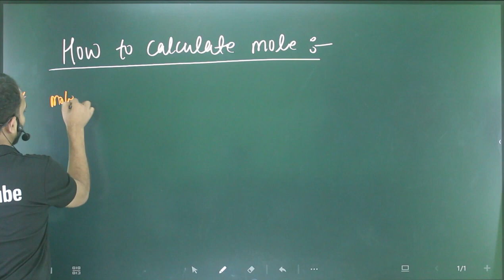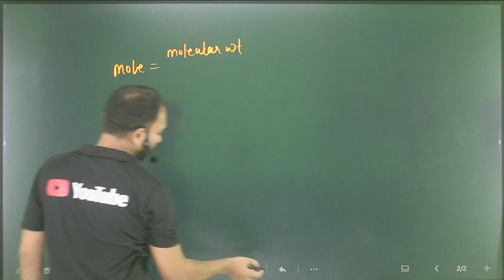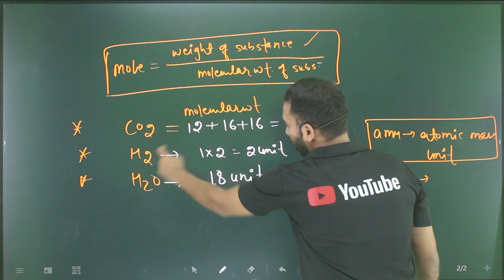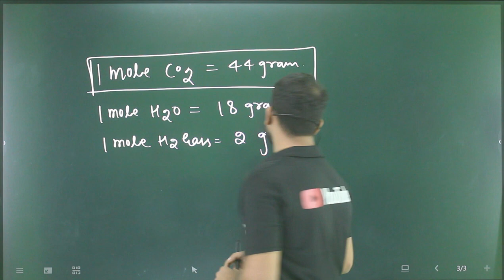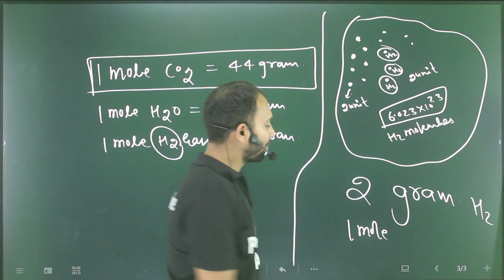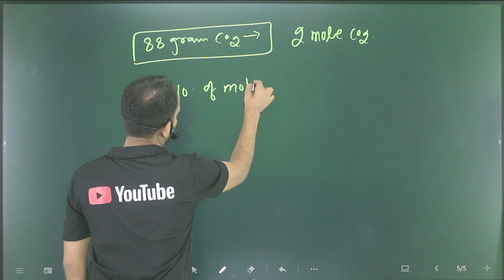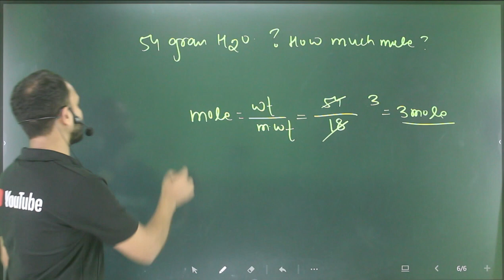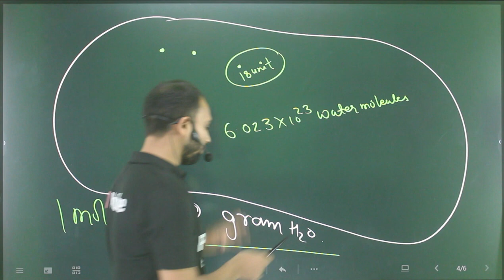How to calculate mole ? mole kise kehte hain or ye kaise nikala jata hai?